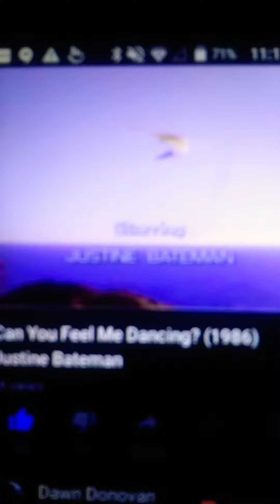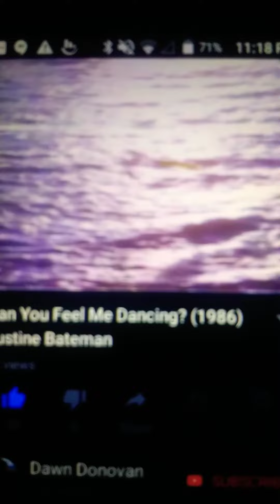Can You Feel Me Dancing 1986 Opening!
Starring:
Justine Bateman
Roger Wilson
Justin Bateman
PS: i didn't originally made this video i only recorded, whoever made this video probably taped it so don't blame me for the original quality.